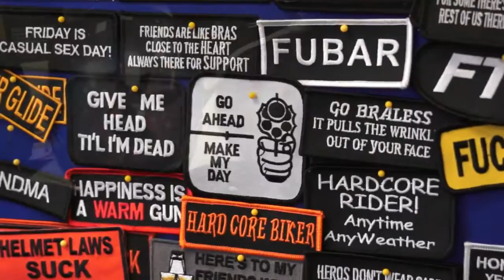Up Your Leather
Great new location to an old friend Up Your Leather now has a store in Langley as well
so if you need leather and who doesnt come see the boys and girls and get some new leather ... they carry a lot more than just leather .. come find out else..